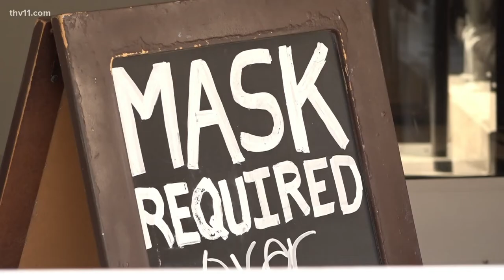Gov. Hutchinson holds COVID-19 briefing to discuss recent surge in cases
Arkansas was declared to be in a Public Health Emergency, which is expected to last for the next 60 days. The surge is putting massive strain on hospitals in the state.